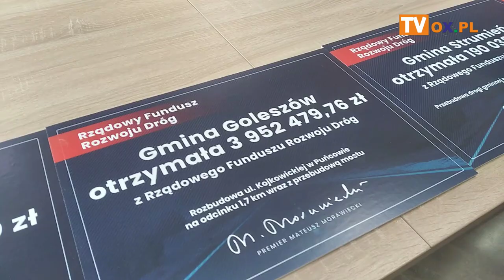Poseł Kazimierz Matuszny (PiS) dla Ox.pl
W sali sesyjnej skoczowskiego Ratusza odbyła się dziś (10.02) uroczystość wręczenia promes w ramach Rządowego Funduszu Rozwoju Dróg. O wsparciu gmin porozmawialiśmy z posłem na Sejm RP Kazimierzem Matusznym.